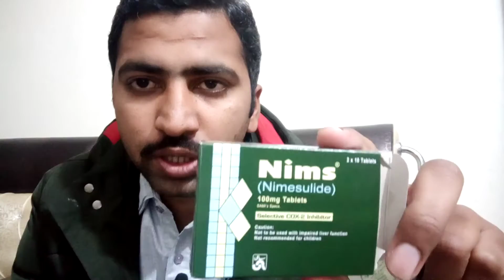Nims(Nimsulide) tab ka uses |Nims side effects |Qasim kashmire chanal |jisam ka tmaam dardon ka lea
Nims (Nimsulide) tab ka uses |Nims side effects |Qasim kashmire |jisam ka tmaam dardon ka lea
Hi friends
Is chanal ma hm ap ko dardon ka lea bht ache medicine ka btain ga
Ya bht ache medicine ha video ko zrur watch karan
Qasim kashmire chanal
Nims 100mg